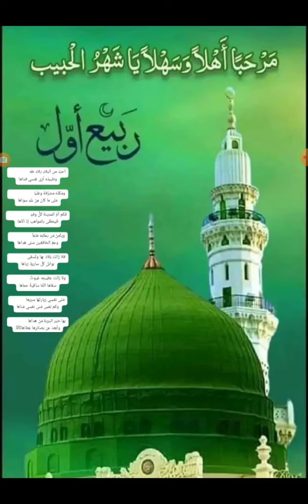أُحبُّ من البلادِ بلاد طه ﷺ ... وطيبتُه أَرَى نفسي فداها / ومكتُّه مشرَّفةٌ وعليا